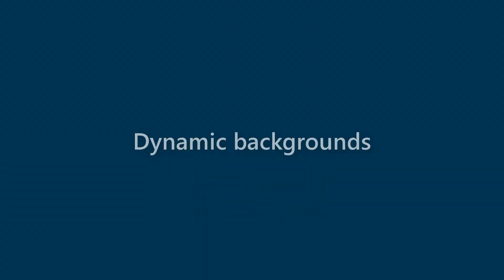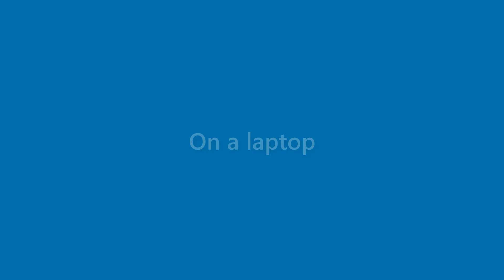Derek Macdonald - appearance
Name Look - Derek Macdonald - appearance. In this video we present "Derek Macdonald" name look and feel in various scenarios.
This video will cover:
How does "Derek Macdonald" look as a personal letterhead?
How does "Derek Macdonald" look on a business card?
How does "Derek Macdonald" look on a computer/laptop screen?
How does "Derek Macdonald" look with different background colors?
How does "Derek Macdonald" look with various fonts?